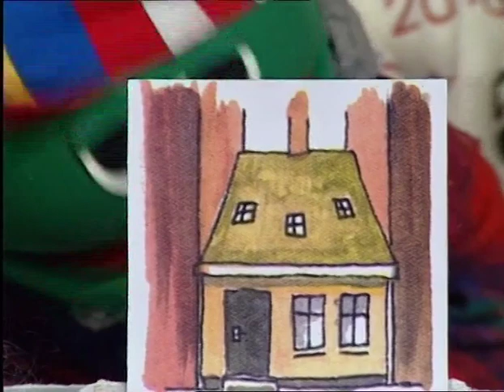SKURT Julkalender avsnitt 1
Kom och följ med SKURT när han räknar ner dagarna till jul.
Julkalendern sändes i TV 3 julen 1991.